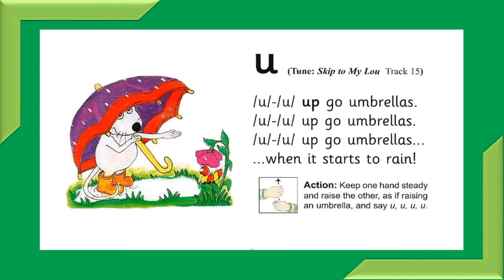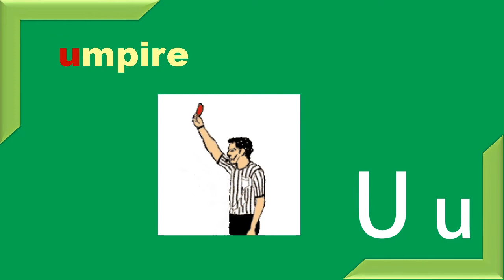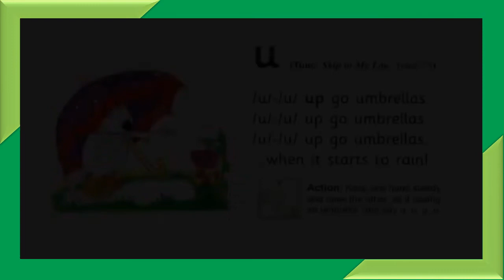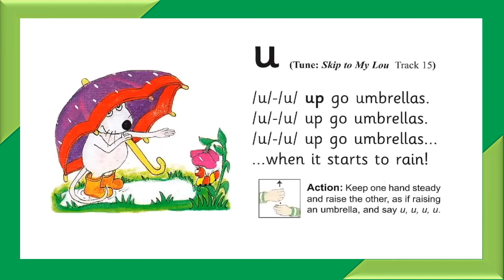16 - Phonics - Group 3 - Uu